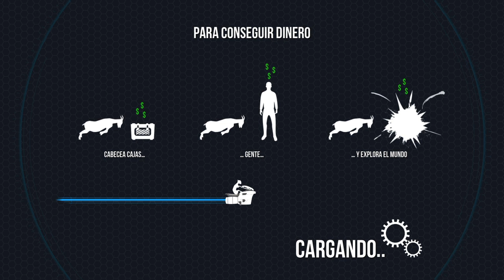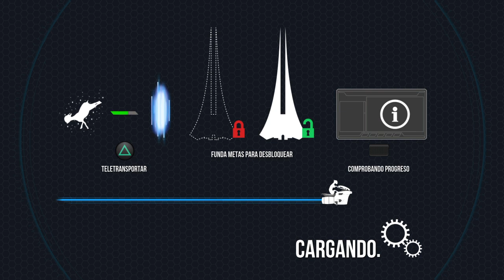ZASDRFFGB CVCDDSDDF GOAT BVXS?ZASD CDFLO Goat Simulator14